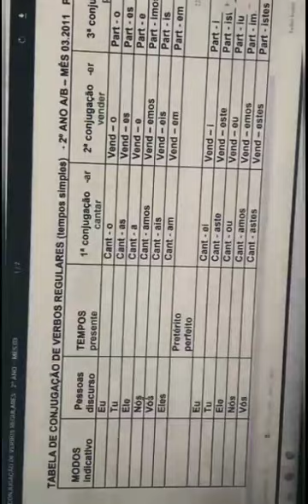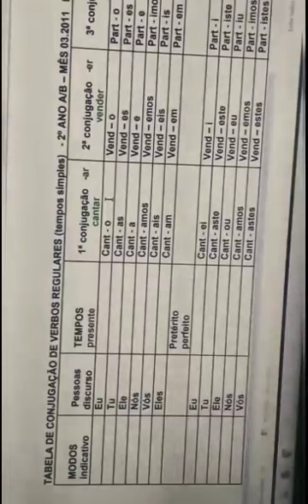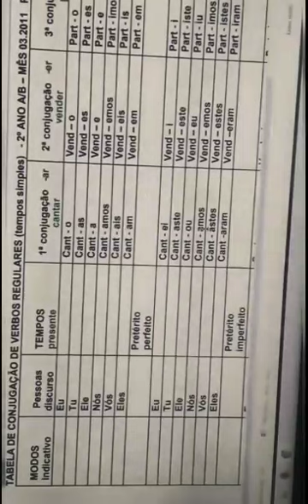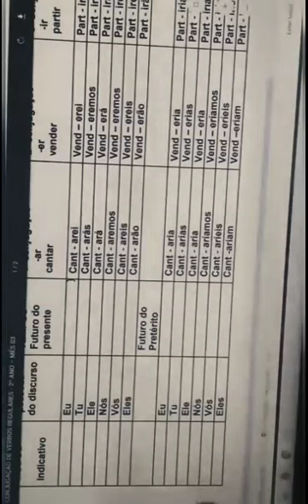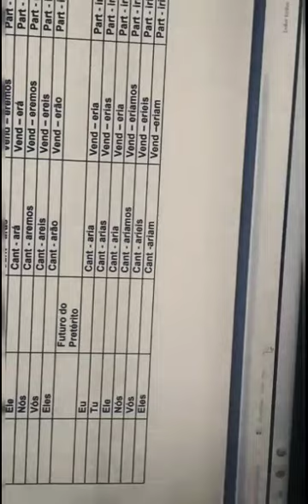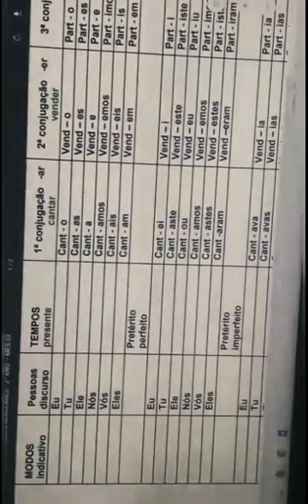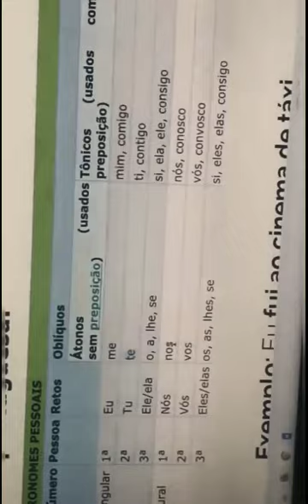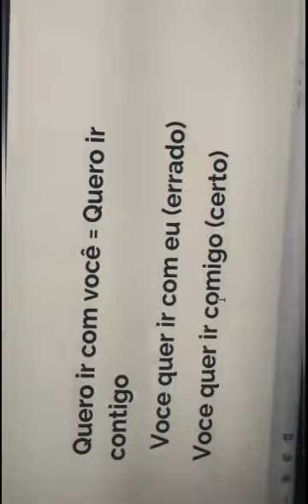Vin aprann pale pótigé ( Live 3) Koman konjige féb ki temine par Ar yo ak pwonon pésonél yo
E aí meus amigossssss
Byen veni sou Canal YouTube mwen an!
Mwen kontan Pou prezans ou!
Sou page Facebook la toujou gen live Al like li pouw pa pedi anyn👇
Abone ak Canal la invite zanmiw vin abóne! Epi like video yo
Que Deus te abençoe grandemente 🙏

tags: kou potigè pou ayisyen\",\"cours portugais pour Haitien\"]